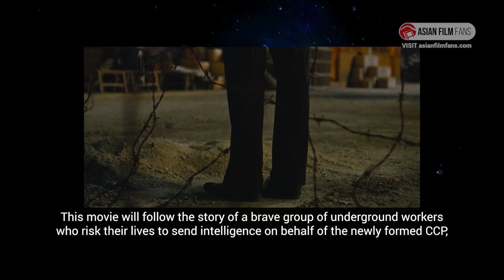HIDDEN BLADE - Second Moody Trailer for Tony Leung's New Chinese New Year Thriller (2022) 无名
More mood!

Previously known as Anonymous

Genre Thriller
Director Er Cheng
Starring Tony Leung, Zhou Xun, Eric Wang, Yibo Wang
Original Title 无名
Alternative Title Anonymous

AFF Link